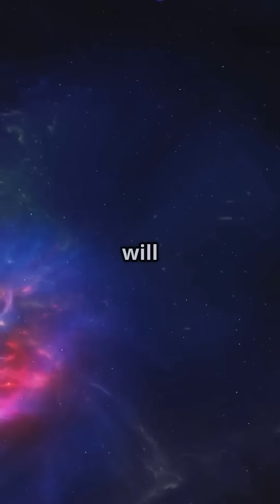Milky Way’s Future Collision with Andromeda Explained in 60 Seconds!🌌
Did you know our galaxy is on a collision course with Andromeda? 🌠 At over 110 km/s, the Milky Way and Andromeda will crash into each other in about 4 billion years, forming a supergalaxy called Milkomeda. But don’t worry—stars likely won’t collide. They’ll just pass by each other like a cosmic dance! 💫

In this video, we break down this mind-blowing space event in under a minute. If you're into astronomy, galaxies, or the universe’s secrets, this is for you!